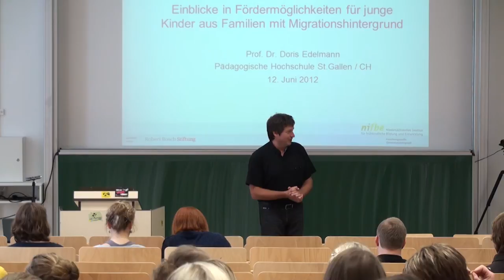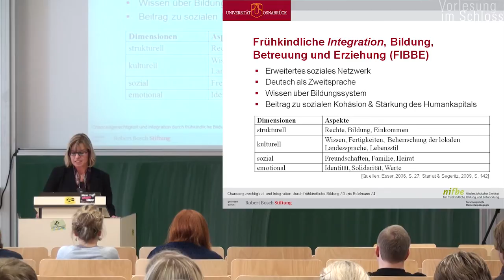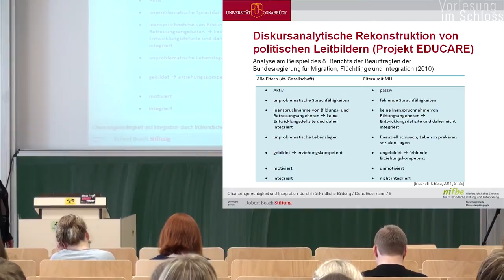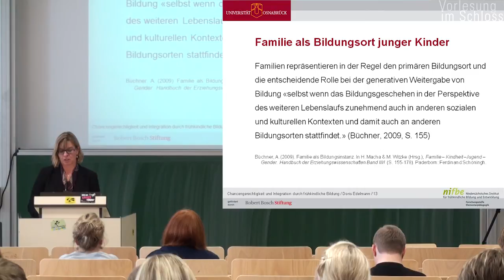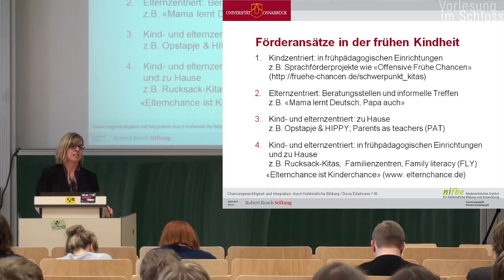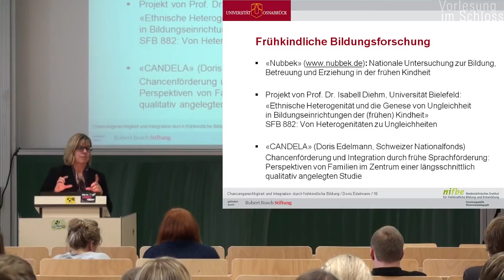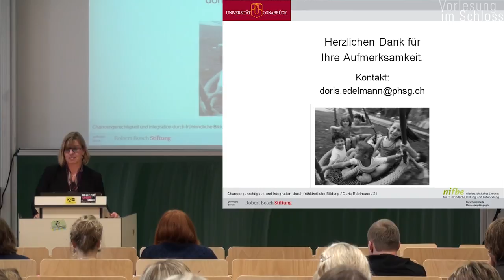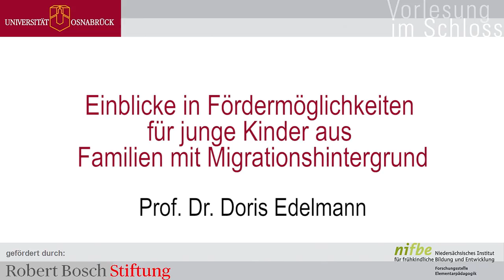Prof. Dr. Doris Edelmann: Chancengerechtigkeit und Integration durch frühkindliche Bildung? (ViS))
In ihrem Vortrag geht Prof. Dr. Edelmann der Frage nach, wie es möglich ist Chancengerechtigkeit und Integration durch frühkindliche Bildung zu unterstützen. Die Referentin zeigt dabei Fördermöglichkeiten für Kinder aus Familien mit Migrationshintergrund auf. Zunächst geht Prof. Dr. Edelmann auf Integrationserwartungen im Kontext frühkindlicher Bildung ein, konturiert den Begriff „Familien mit Migrationshintergrund" und stellt dar, welche Bedeutung der Familie als Bildungsort zukommt. Im Anschluss werden aktuelle Förderansätze in der frühen Kindheit präsentiert und kritisch beleuchtet, sowie Desiderate im Kontext der Professionalisierung pädagogischer Fachkräfte formuliert. Der Vortrag schließt mit der Vorstellung von drei aktuellen Projekten frühkindlicher Bildungsforschung (NUBBEK, Projekt „Ethnische Heterogenität und Genese von Ungleichheit in Bildungseinrichtungen der (frühen) Kindheit", CANDELA), einem Fazit und der Formulierung von Forschungsdesideraten.